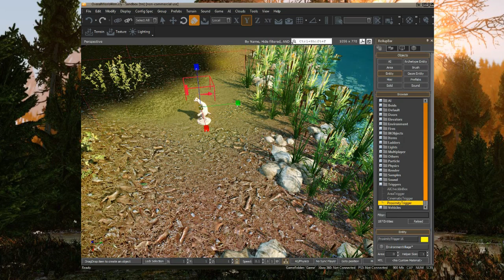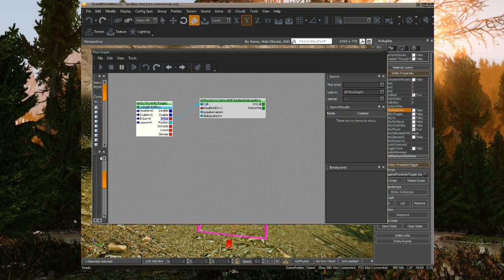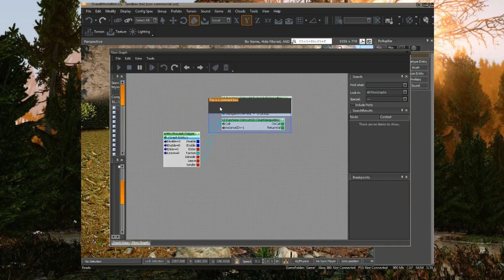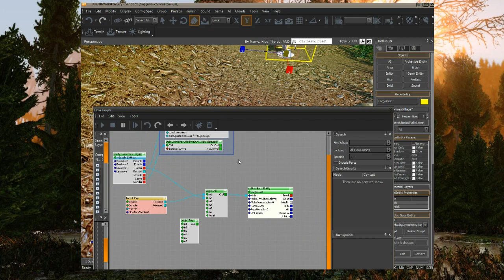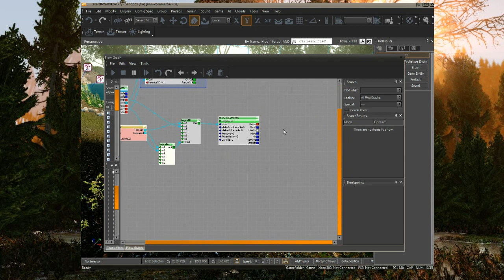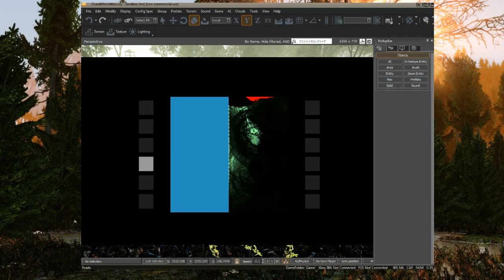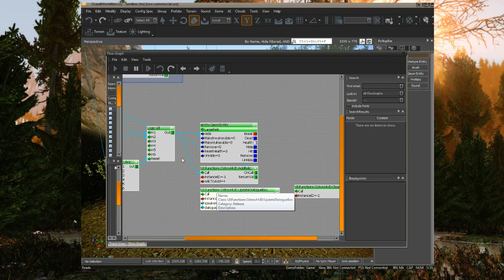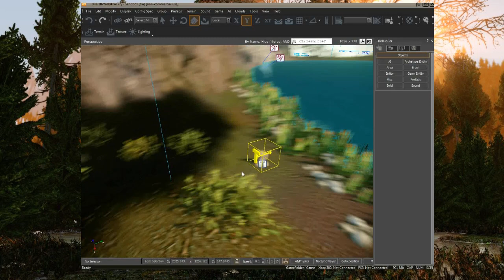Ostrov's Behind the Scenes - Proximity Triggers & Key Input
Ostrov Development Series: Programming
Proximity Triggers & Key Input